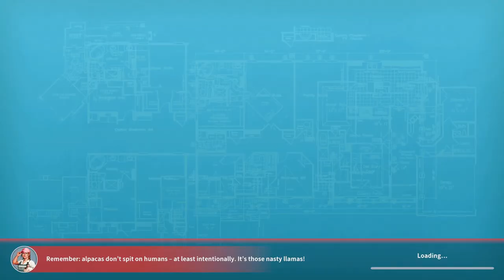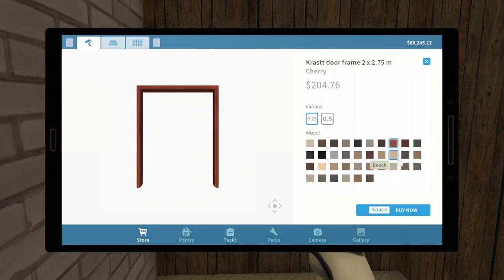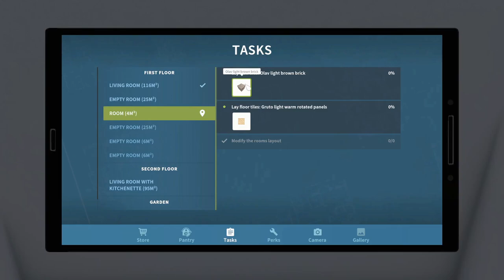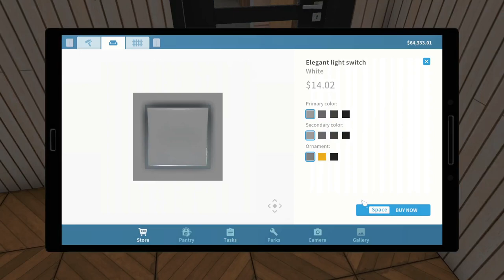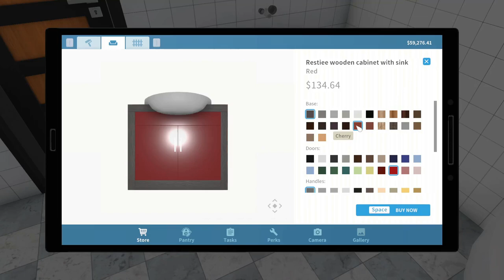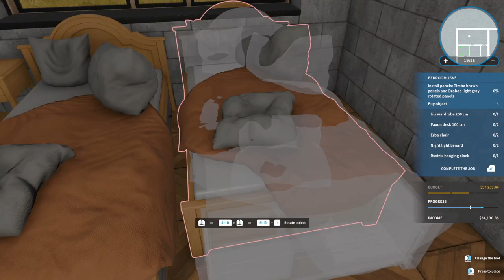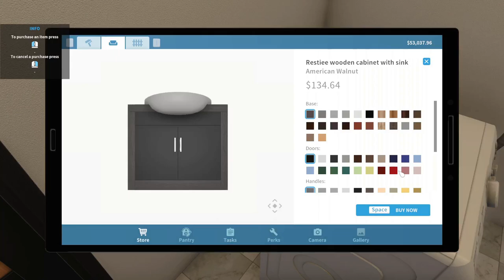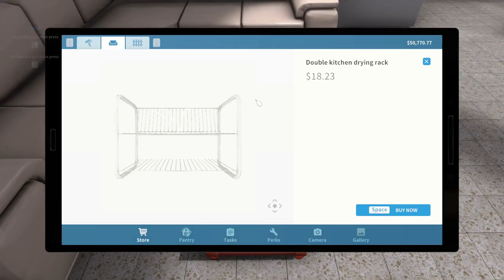House Flipper [farm flipper] PART 52 :- PARADIGM SHIFT